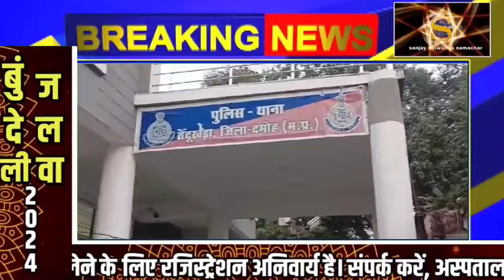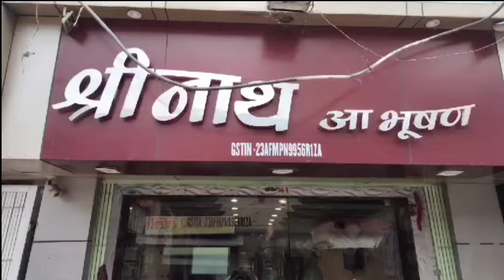तेंदूखेड़ा पुलिस ने किया लूट का खुलासा, पकड़े गए 4 आरोपी, कार भी जप्त